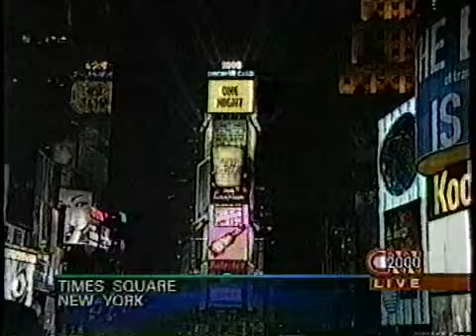New Year's Eve 1999 - 12/31/1999 - CNN Broadcast - Part 28 - Washington DC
Continued broadcast on New Year's Eve on the cusp of the year 2000 from CNN... Make sure to see all the parts from this all night broadcast I have uploaded.